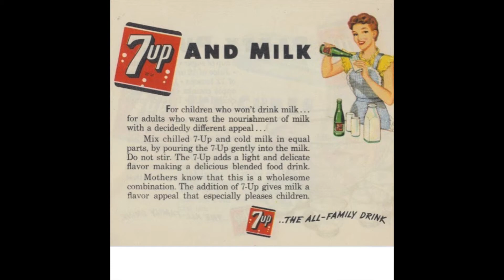7 up and Milk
Having trouble getting your kids to drink their milk? 7up's got a solution for you! Gently add 7up to your milk and voila: carbonated, creamy, lemony-limey weirdness with every sip. Cheers!